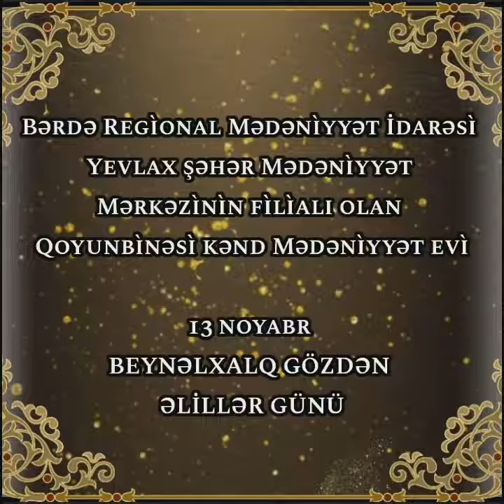Yevlax şəhər M.M filialı Qoyunbinəsi kənd M.evi Beynəlxalq Gözdən Əlillər Günü ilə əlaqədar video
Bərdə Regional Mədəniyyət İdarəsi Yevlax şəhər Mədəniyyət Mərkəzinin filialı Qoyunbinəsi kənd Mədəniyyət evi Beynəlxalq Gözdən Əlillər Günü ilə əlaqədar videoçarx hazırlayıb